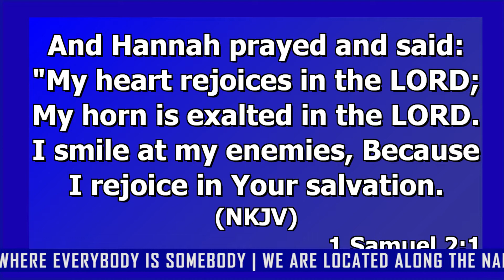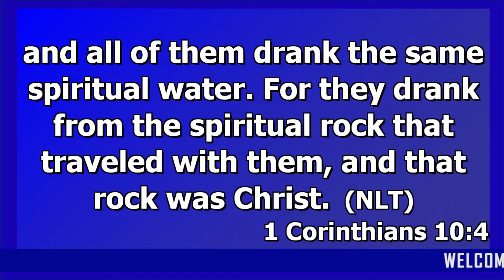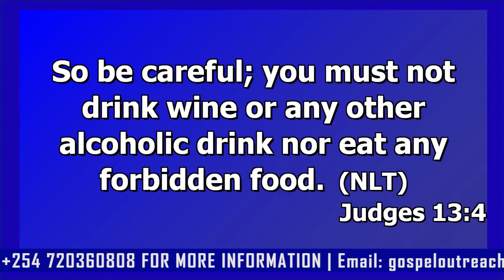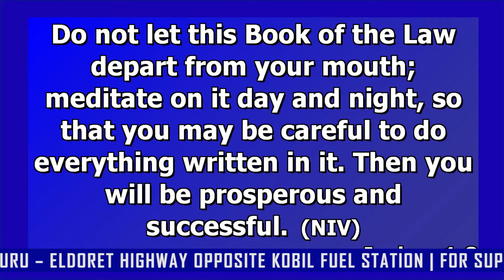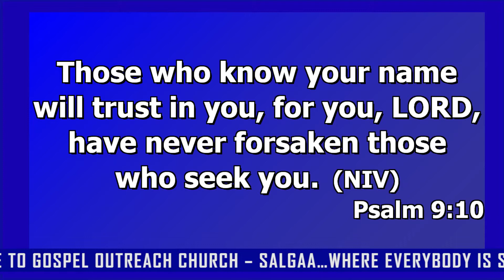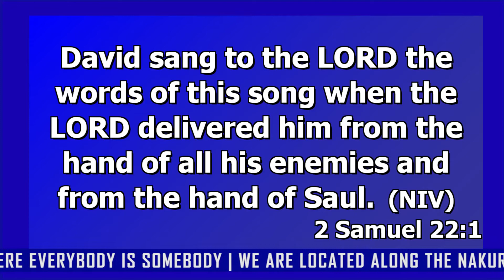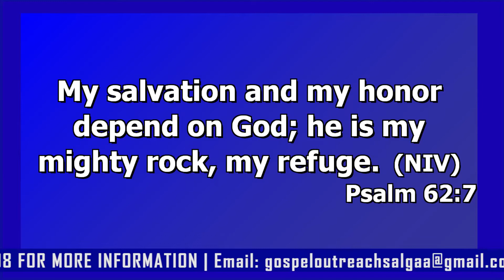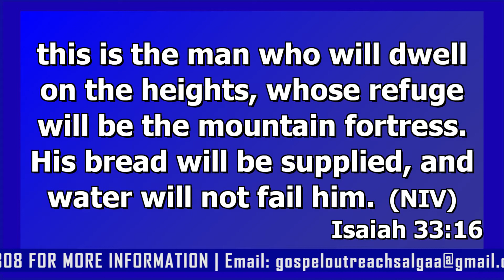MINISTER LUSWETI JIWE TULILO TOLEWA KWALO